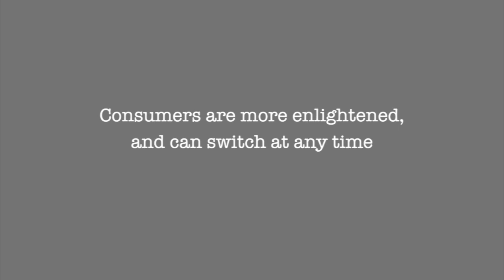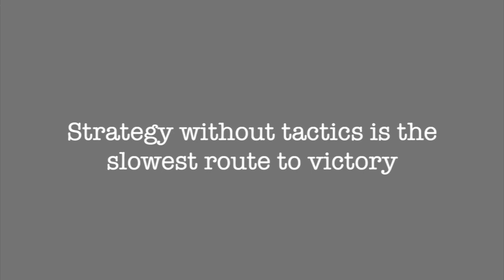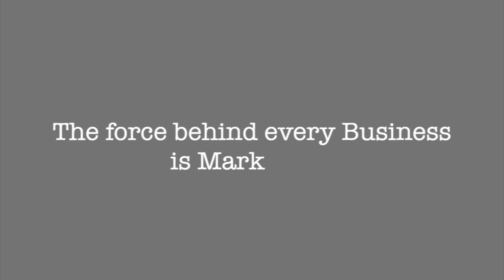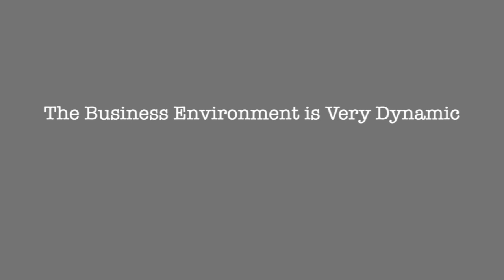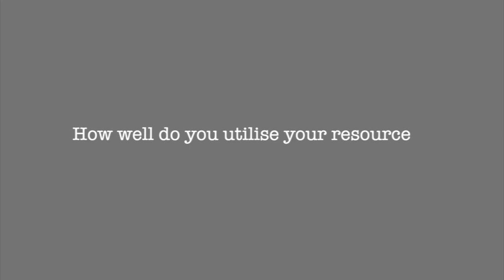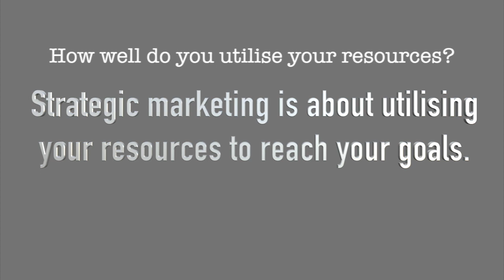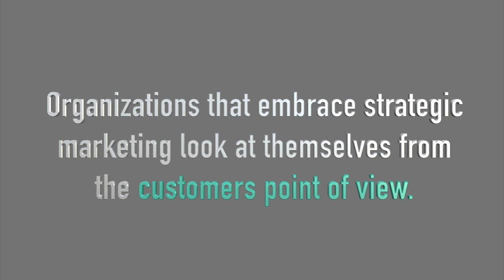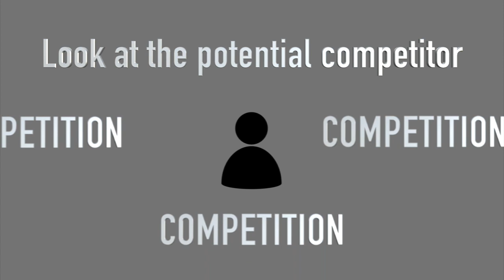Strategic Marketing(Part 1)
Strategic Marketing is the force behind every business.
This video will take you through  the introductory part of strategic marketing.
Dr Mary Mugo is an Author,Consultant,International/Motivational Speaker and a Senior Lecturer in a Public University.